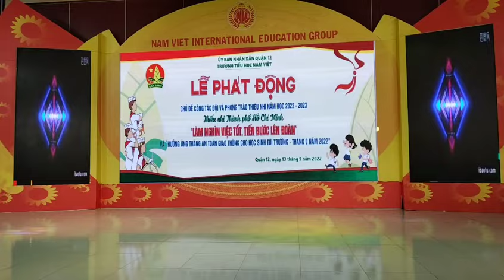Vui đến trường | Nhảy Aerobic | CS5 | Tập Đoàn Giáo Dục Quốc Tế Nam Việt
Chắp cánh ước mơ | Múa | 2A1 - CS5 | Tập Đoàn Giáo Dục Quốc Tế Nam Việt
Học tốt cùng Kun | Nhảy | 3A2 - CS5 | Tập Đoàn Giáo Dục Quốc Tế Nam Việt